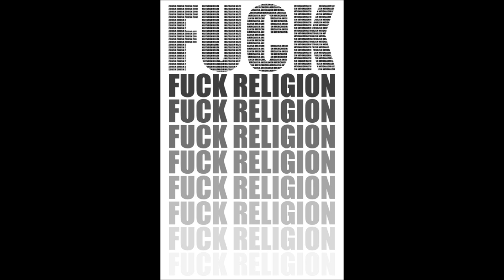Super Smash Shit - The Pussy Penetration Projekt (Prod. GettsOnDaBeat)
Download

GettsOnDaBeat